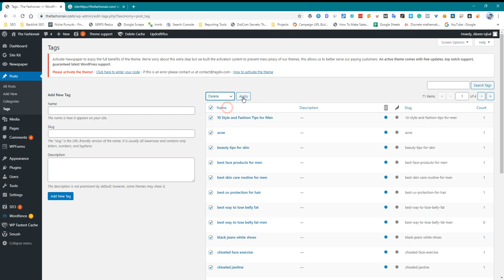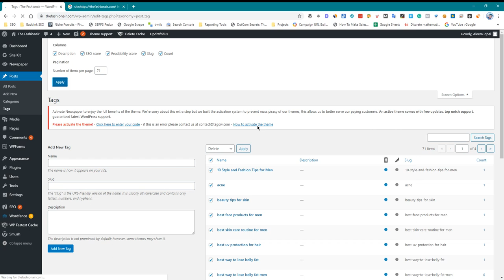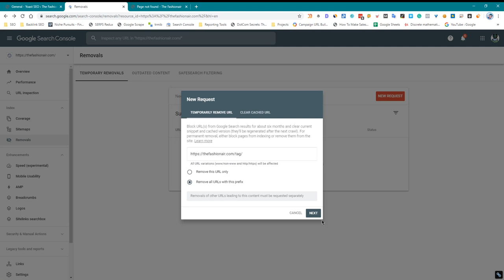How to Remove, NoIndex and Deindex Tags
There are a few ways to remove or deindex tags from a webpage:

Remove the tag from the HTML source code: You can remove the tag from the HTML source code of the page by deleting it from the code.

Use a search engine's URL removal tool: If you want to deindex a page from a search engine, you can use the URL removal tool provided by the search engine. This will remove the page from the search engine's index, but it will still be accessible to users if they have a direct link to it.

Use the "noindex" meta tag: The "noindex" meta tag is a way to tell search engines not to index a page.

This will prevent the page from being indexed by search engines, but it will still be accessible to users.

By following these steps, you can remove or deindex tags from a webpage as needed. It is important to note that removing or deindexing a page from a search engine's index does not delete the page from the website. The page will still be accessible to users if they have a direct link to it.

💥💥Video Chapters💥💥
00:00 Universal SEO Tool
00:48 Building Dofollow Comment Backlink
03:50 Building Dofollow Forum Backlinks
14:32 Ending

This video includes: